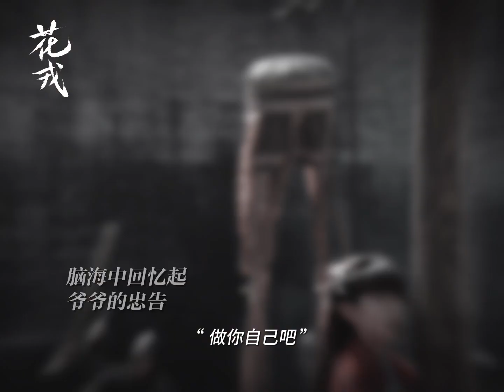Ngụy Chi bị ép minh hôn & màn cướp dâu của sư tôn | Cúc Tịnh Y, Quách Tuấn Thần - HOA NHUNG